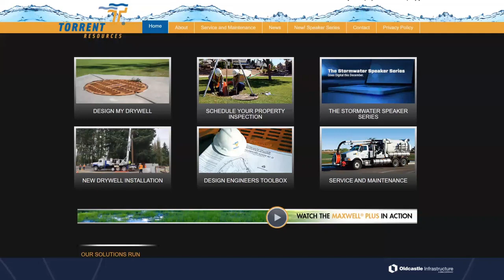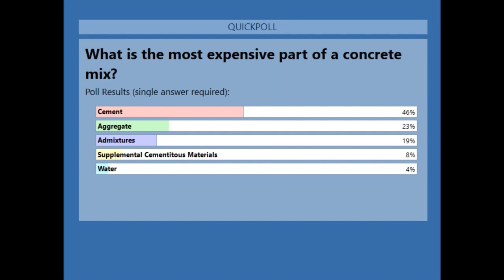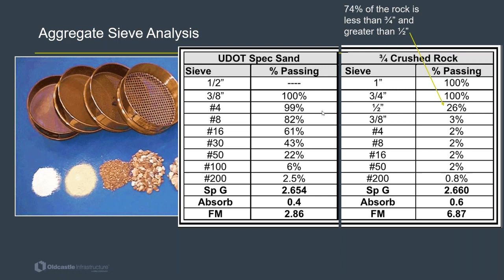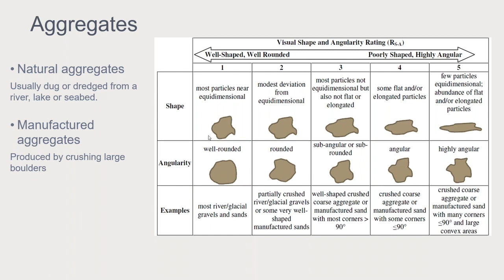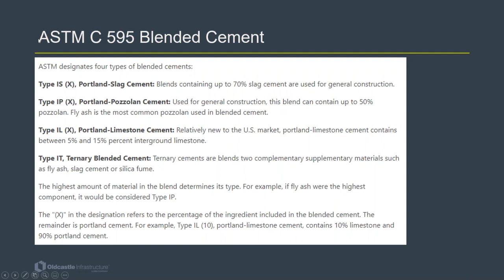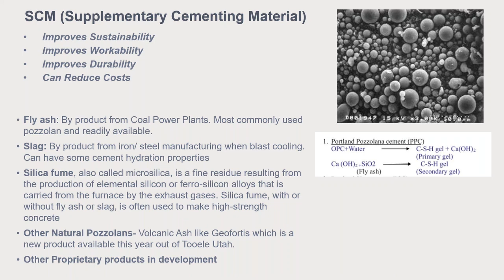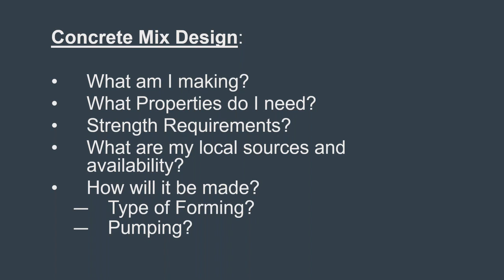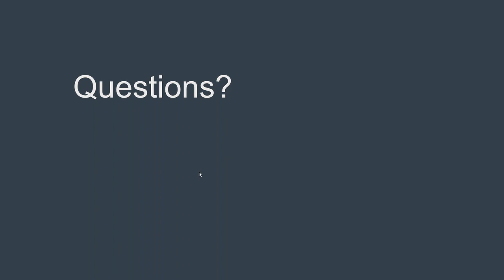Concrete Mix Design 101 - 2023 Webinar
I know, I know. You've been wanting to learn more about concrete mix design, but you don't know where to go. Never fret, the Concrete Pipe Guy has you covered.

In this webinar, Troy Banks, structural engineer for OIdcastle Infrastructure, will explain the basics of concrete mix design and help you understand the science behind optimizing your mixes. Moderated by Jason Allen, the Concrete Pipe Guy.

Original Release Date: February 2023